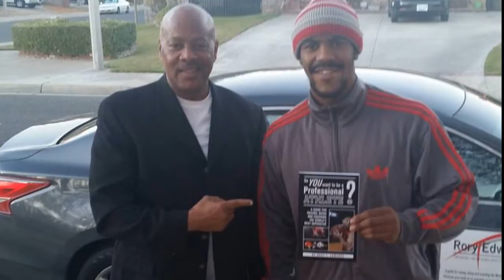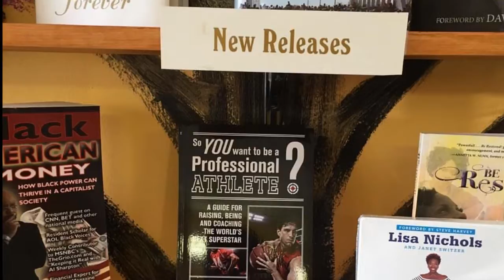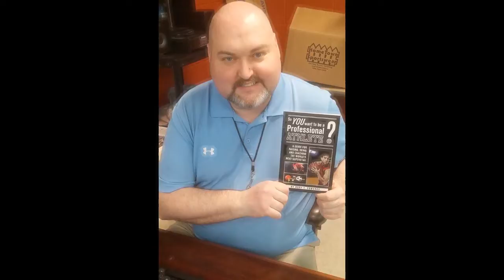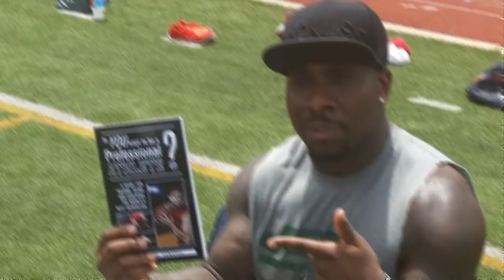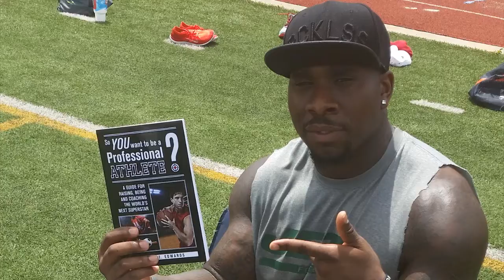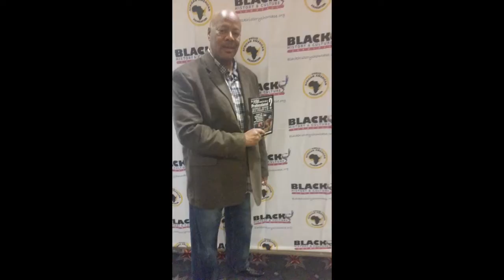Rory T. Edwards interview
Rory T. Edwards interview on KCEP 88.1- Las Vegas with Kimberly A. Bailey.